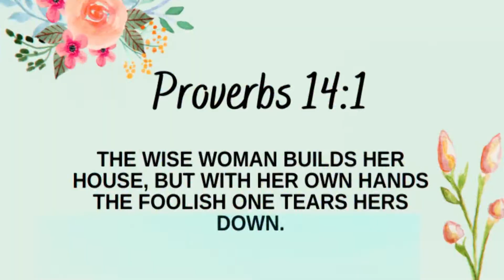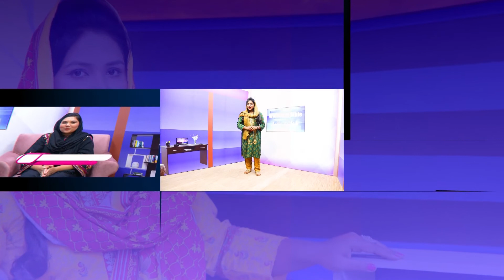Woman Of Bible with Sonya Andrew | Father's Day Special | Part 1 | 2023